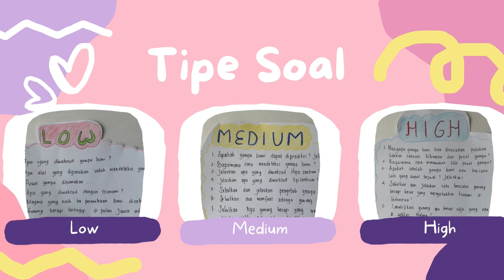Inovasi Permainan Congklak dengan Diferensiasi Soal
PPG Prajabatan Gelombang 1 2023

Mata Kuliah Design Thinking
Anggota Kelompok:
Athiyatus Sholihatul F.
Hana Naqiyya Nada
Nabela Aqiella Fadia A.
Rafida Azizah
Savilla Nadya Saharani
Suci Nurhayati